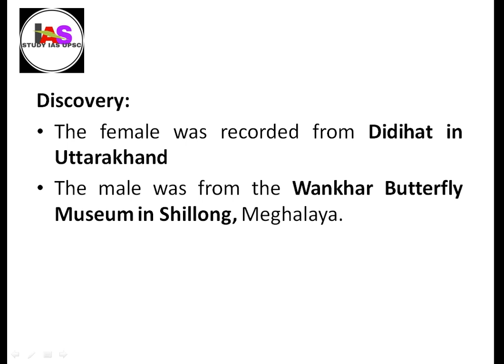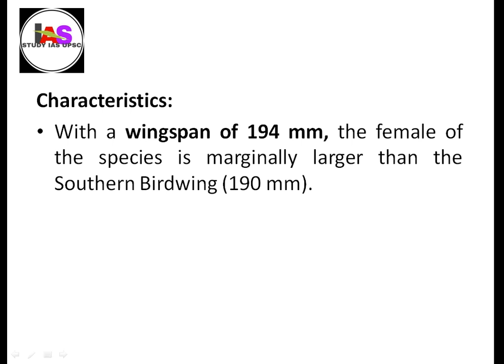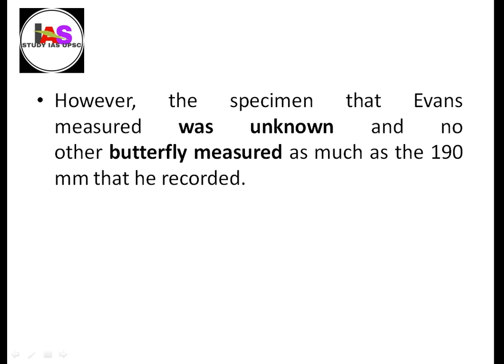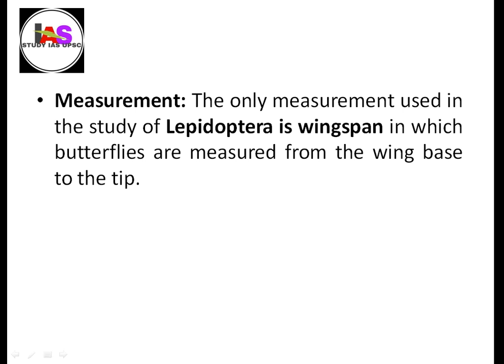Golden Birdwing I India's Largest Butterfly I UPSC/PCS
a Himalayan butterfly known as Golden Birdwing (Troides aeacus) has been discovered as India’s largest butterfly after 88 years.

It has replaced an unknown specimen which a british army officer Brigadier Evans had recorded in 1932.
Key Points
Discovery:
The female was recorded from Didihat in Uttarakhand, the male was from the Wankhar Butterfly Museum in Shillong, Meghalaya.
Characteristics:
With a wingspan of 194 mm, the female of the species is marginally larger than the Southern Birdwing (190 mm).
Earlier, the largest Indian butterfly that was recorded in 1932 was an individual of the Southern Birdwing (Troides minos), which was then treated as a subspecies of the Common Birdwing (Troides helena).
However, the specimen that Evans measured was unknown and no other butterfly measured as much as the 190 mm that he recorded.
The male Golden Birdwing is much smaller at 106 mm.
Measurement: The only measurement used in the study of Lepidoptera is wingspan in which butterflies are measured from the wing base to the tip.